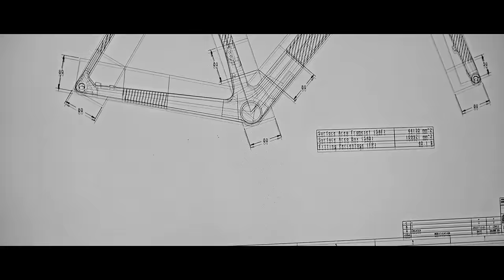What is OOLAB? | ORBEA OPTIMIZATION LAB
OOLab is the part of our research department which exists outside the standard product development cycle, meaning it is not necessarily tied to a specific product. This is our “blue sky" project where we can test ideas, build knowledge and develop out-of-the-box solutions for the future.